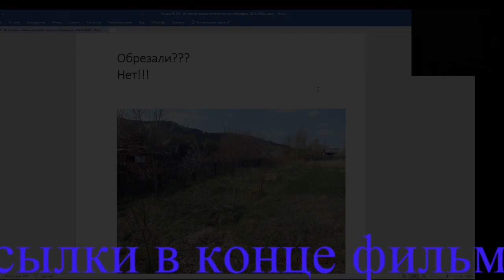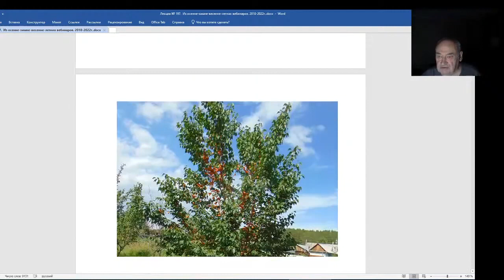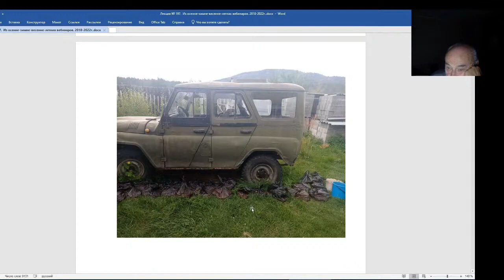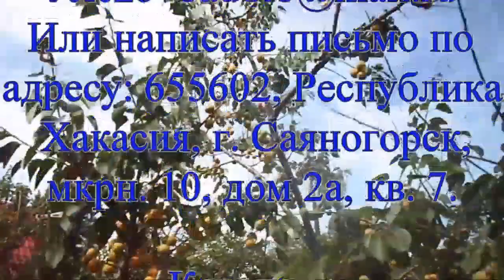Железов Валерий. Вебинар 197. Пример важности предпосадочной обрезки саженцев.